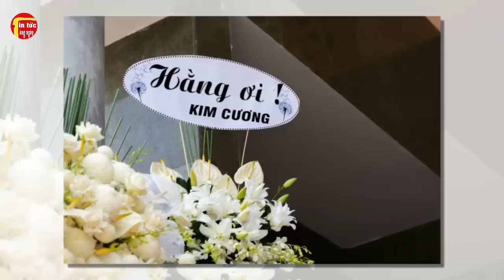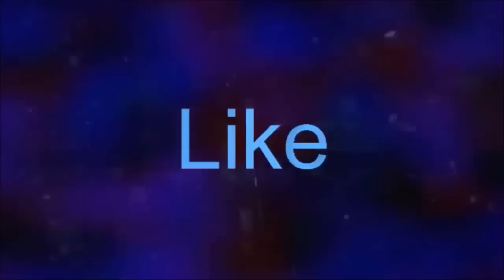🔴Lễ Di Quan Minh Tinh Thẩm Thúy Hằng, Ns.Kim Cương Khóc Ngất,Mắt Dõi Theo,Dặn Dò Người Con TraiRuột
🔴Lễ Di Quan Minh Tinh Thẩm Thúy Hằng, Ns.Kim Cương Khóc Ngất,Mắt Dõi Theo,Dặn Dò Người Con TraiRuột . Tin tức hằng ngày là những thông tin giải trí trong và ngoài nước .